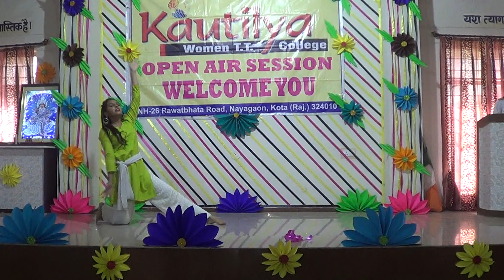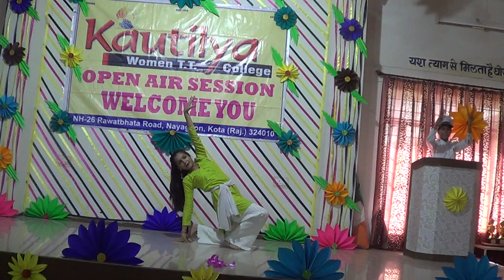Kautilya Group of Education dance bekhauff aazad hai jeena mujhe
Kautilya Group of Education dance performed by first year student:-